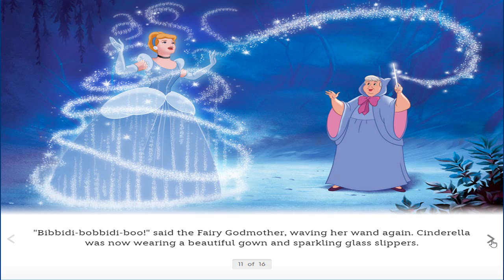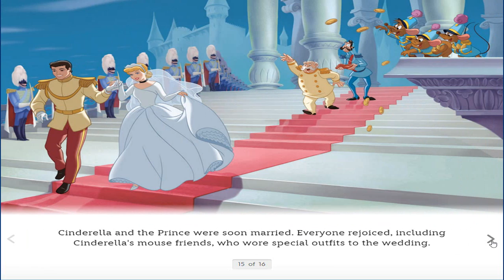DISNEY PRINCESS Cinderella's love 💕💕 Story(new disney princess story )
Cinderella is kind to all, especially her mice friends, Jaq and Gus. She has faith that if you keep on believing, your wish will come true. With help from her fairy godmother, she gets a chance to live her dreams.